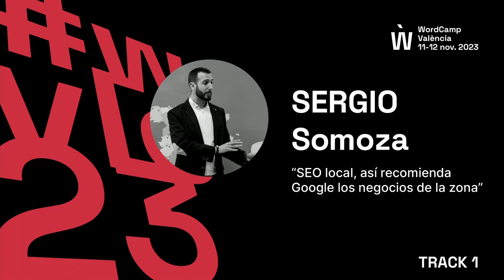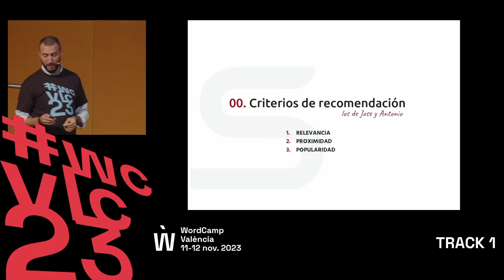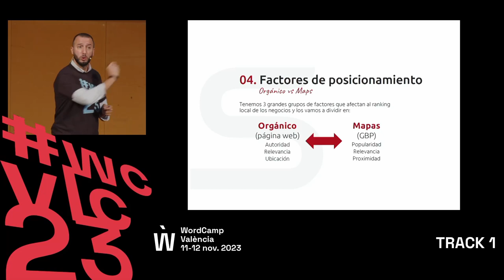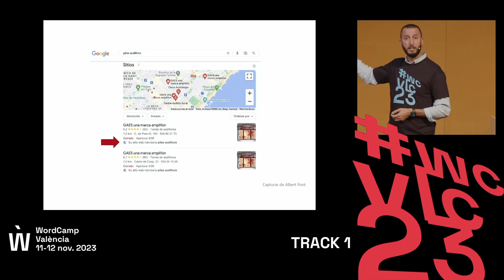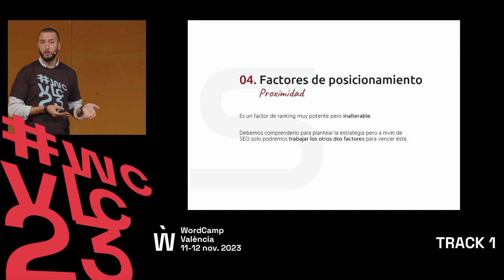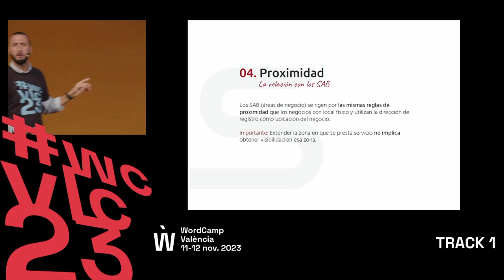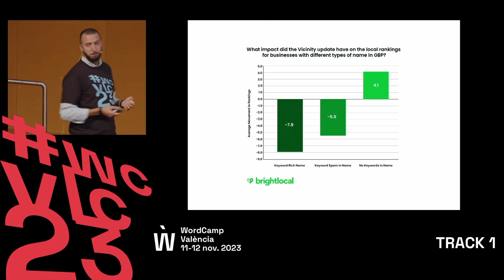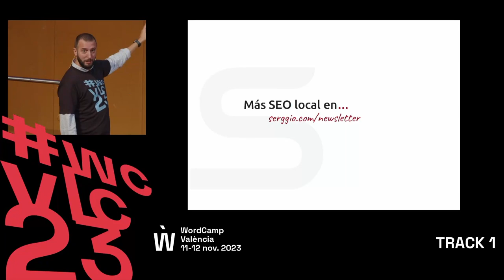SEO local, así recomienda Google los negocios de la zona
Explicación de los 3 grandes factores de ranking que utiliza Google para ordenar los resultados tanto en Google Search como en Google Maps y ejemplos de cómo explotarlos.